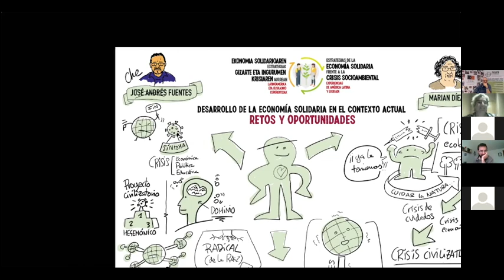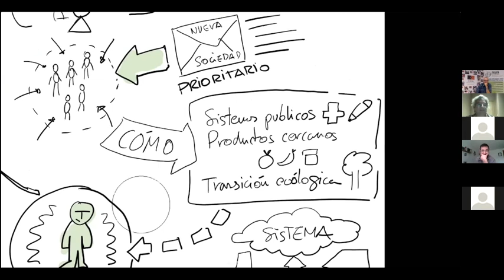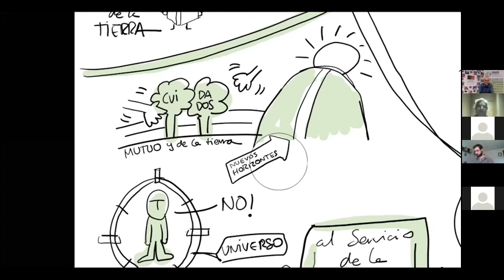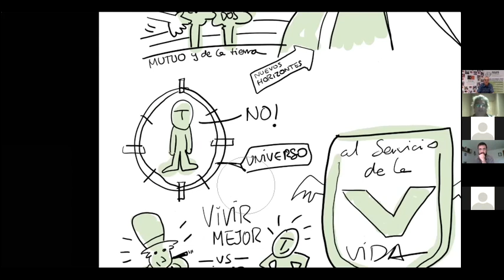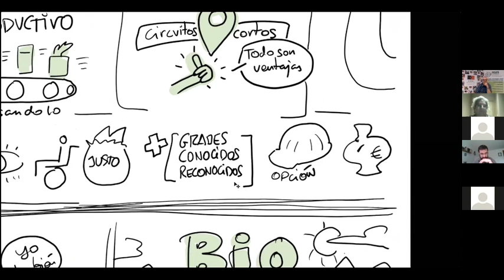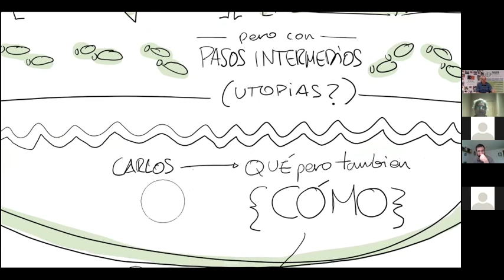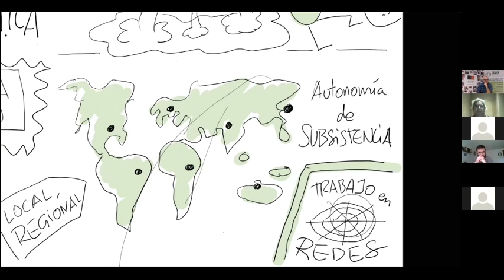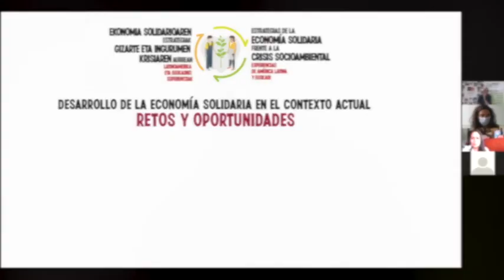SESIÓN 1 - Desarrollo de la Economía Solidaria en el contexto actual: retos y oportunidades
El seminario virtual organizado por ALBOAN-Red COMPARTE y REAS Euskadi, nos invita a conocer y pensar estrategias innovadoras de la economía solidaria frente a la crisis socio-ambiental, agudizada con la pandemia del COVID, a partir del intercambio entre experiencias de América Latina y Euskadi.